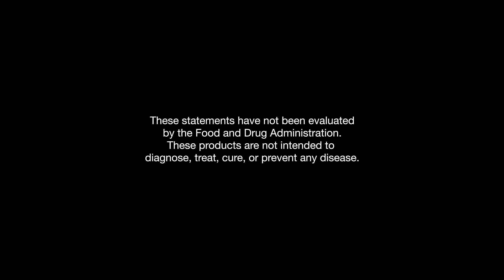Product Video Hepasil DTX Detox Support Shareable Video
This high-energy video gives your customers a quick list of the benefits and key differentiators of Hepasil, our premium liver support supplement. Download and share Hepasil DTX  with friends and on social media. Include a personalized message, such as: Hepasil DTX combines the power of USANA InCelligence Technology with patent-pending Nutritional Hybrid Technology for a truly unique approach to liver support. Message me to learn more!

Bill Chaffee or Lara Binay Chaffee